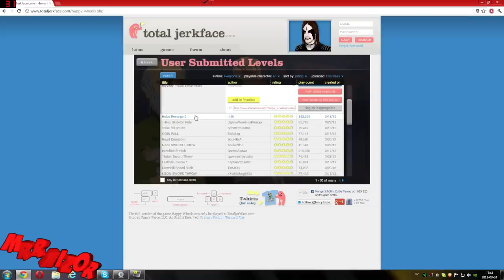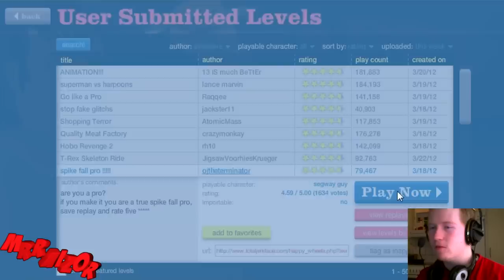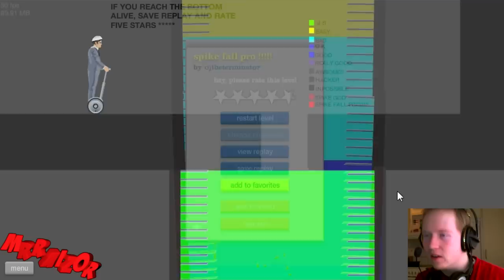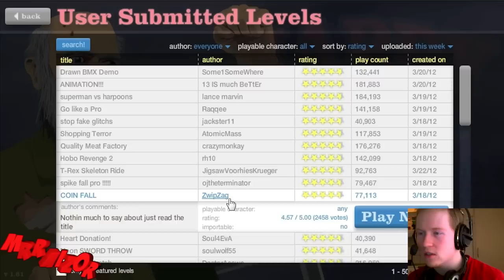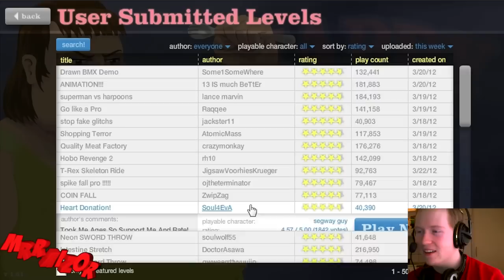Happy Wheels: Kill ALL HOBOS! - E37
Like?! =) Makes me happy.